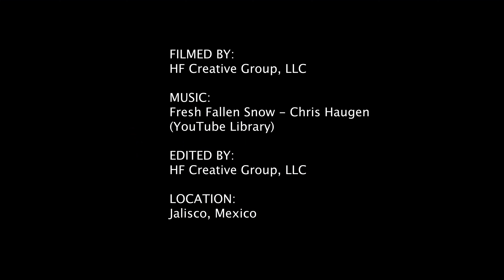Mexico Cinematic Drone Footage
Great film 4K footage of a body of water in Jalisco Mexico. Filmed by HF Creative Group, LLC.